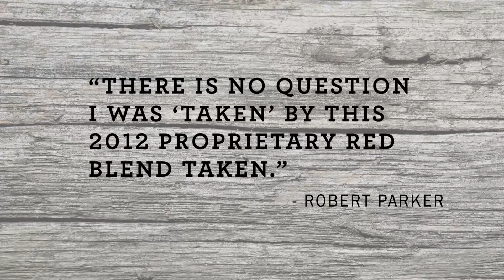Taken Wine industryboxing 3 spot